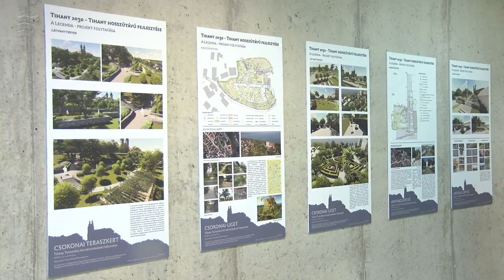Hétszázmilliós beruházás Tihanyban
Uniós és hazai forrásból újulhat meg a tihanyi apátság melletti Csokonai-liget és az apátsághoz vezető lépcső. A héten kezdődő munkálatok a nyári turisztikai időszakban is folytatódnak, így az apátság a Borsos Miklós téren keresztül lesz majd megközelíthető. A teraszkertekben kap majd helyet a bencések gyógy- és fűszernövényes kertje, a vendégeket pedig asztalok, pergola és ivókút várja majd.